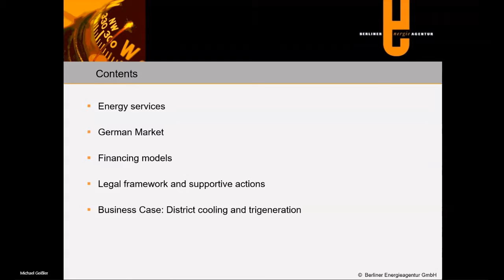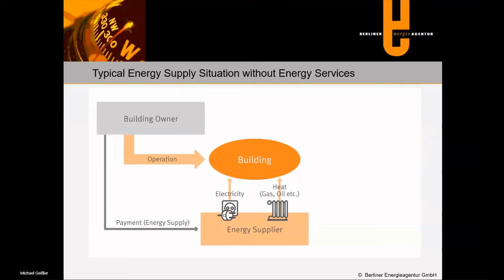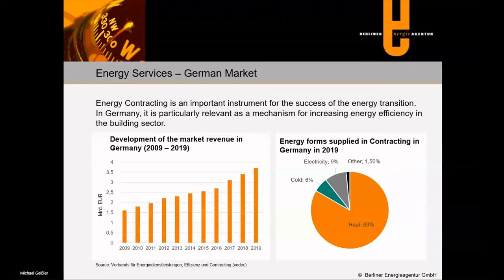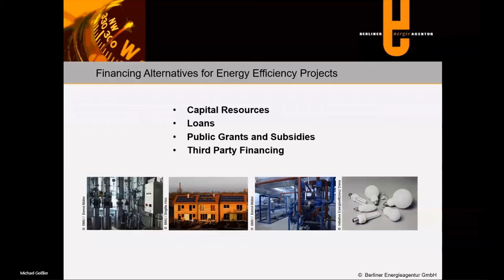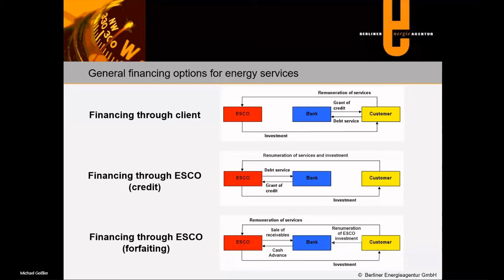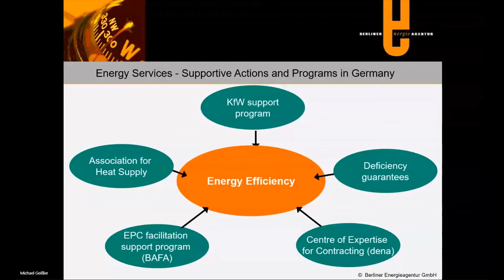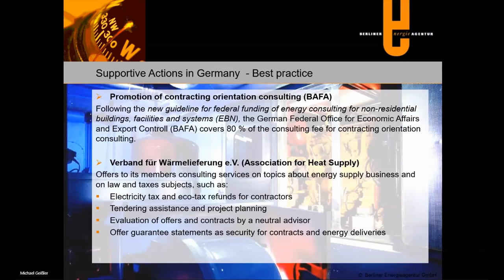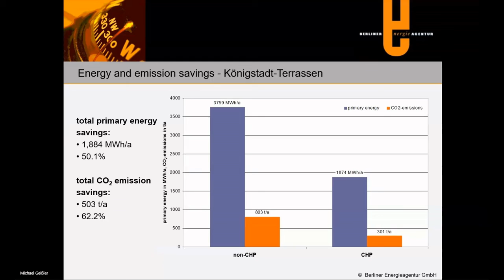Mr. M. Geissler on the Role of Participating Financial Institutions in business models for ESCOs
On January 28, the Knowledge Exchange on different Business Models used by ESCOs took place.
The opening remarks were given by Dr. Nicole Glanemann, Dpty. Head, Ministry for Economic Affairs and Energy, Gov. of Germany.
Shri Abhay Bakre, Director General, Bureau of Energy Efficiency (BEE), Ministry of Power (MoP), welcomed the participants on behalf of the Government of India.
The main highlight was the presentation of Mr. Michael Geissler of the Berliner Energieagentur on the Role of Participating Financial Institutions (PFI) in successful Business Models for ESCOs and the following open dialogue with Indian and German experts on global best practice business models for ESCOs adapted to Indian context.